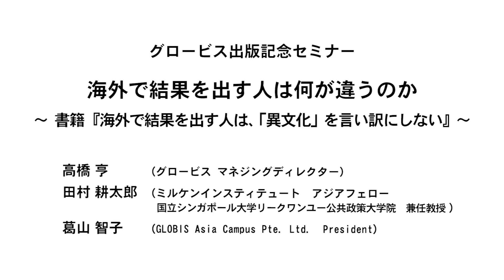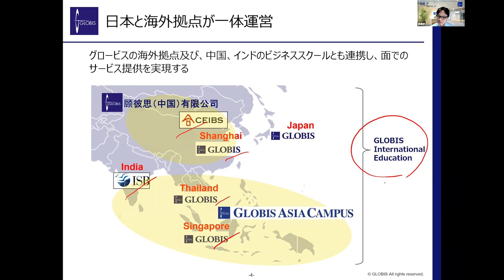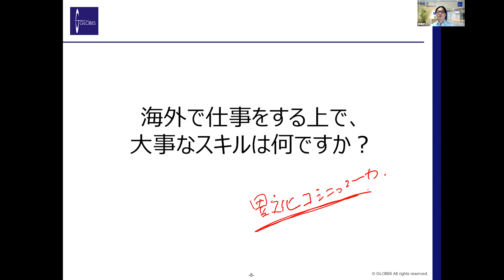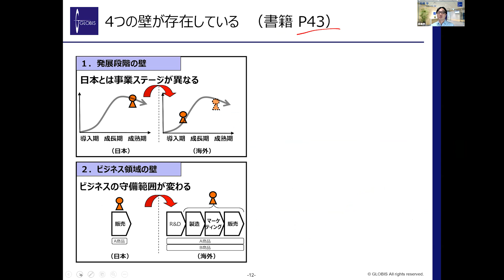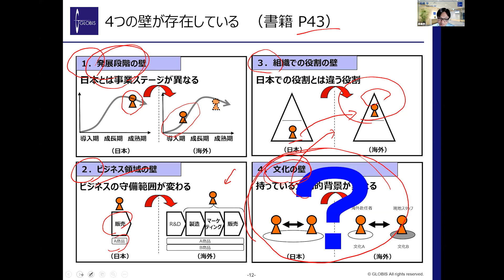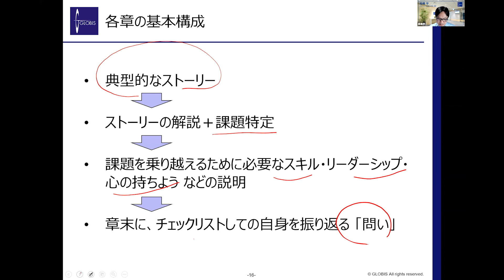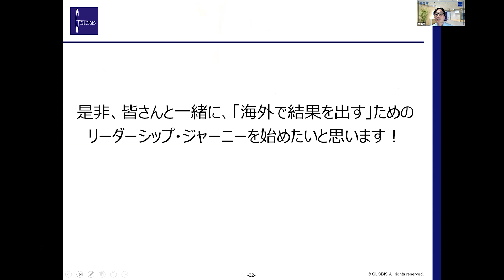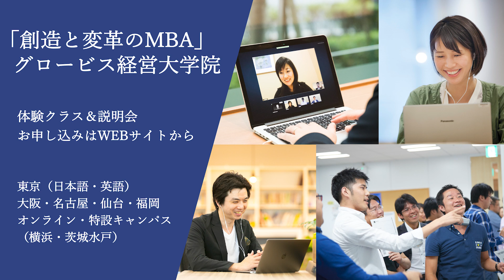海外で結果を出す人は何が違うのか〜高橋亨×田村耕太郎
グロービス出版記念セミナー「海外で結果を出す人は何が違うのか」
（2021年3月23日開催／Zoom）

「海外で結果が出せる人と出せない人の圧倒的な違いは何か」について、執筆者の高橋亨（グロービス マネジングディレクター）の8年にわたる海外勤務経験やグロービスでの登壇経験などからまとめた1冊『海外で結果を出す人は、「異文化」を言い訳にしない』（英治出版）。
この本の出版を記念して、特別ゲストに田村耕太郎氏をお迎えし「海外で結果を出す人は何が違うのか」をテーマに議論します。（肩書きは2021年3月23日開催当時のもの）

高橋 亨（グロービス コーポレートエデュケーション マネジング・ディレクター／グロービス経営大学院 教員）
田村 耕太郎（ミルケンインスティテュート アジアフェロー／国立シンガポール大学リークワンユー公共政策大学院 兼任教授）
葛山 智子（GLOBIS Asia Campus Pte.Ltd. President/グロービス経営大学院教員）